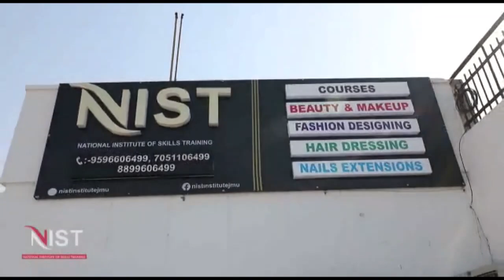गांव सतराईया में कुलदेव बाबा धर्मचंद जी के देवस्थान पर श्रद्धापूर्वक तरीके के साथ मनाई गई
चिब बिरादरी की वार्षिक मेल बुधवार को आर एस पुरा क्षेत्र के गांव सतराईया में कुलदेव बाबा धर्मचंद जी के देवस्थान पर श्रद्धापूर्वक तरीके के साथ मनाई गई कुलदेव स्थान पर बिरादरी  लोगों द्वारा सुबह हवन यज्ञ का आयोजन किया गया जिसमें बिरादरी की तरक्की तथा बेहतरी के लिए कामना की गई देवस्थान पर सुबह से ही बिरादरी के लोगों का पहुंचना शुरू हो गया था और देर शाम तक लोगों का आना जारी रहा वही बिरादरी की तरफ से एक सम्मान समारोह का आयोजन किया गया जिसमें बोर्ड परीक्षाओं के साथ-साथ खेलो एवं उच्च पदों पर पहुंचने वाले बिरादरी के विद्यार्थियों तथा   अन्य सदस्यों को सम्मानित किया गया इस मौके पर पंचायत की सरपंच बीना देवी मुख्य अतिथि के रुप में उपस्थित रही इसके अलावा बिरादरी के गणमान्य लोग भी इस कार्यक्रम में शामिल हुए जिन्होंने बिरादरी के विद्यार्थियों को समृति चिन्ह देकर सम्मानित किया |